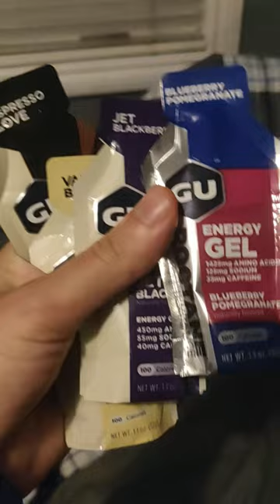Running My First Marathon!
I ran my first Toronto Waterfront Marathon.